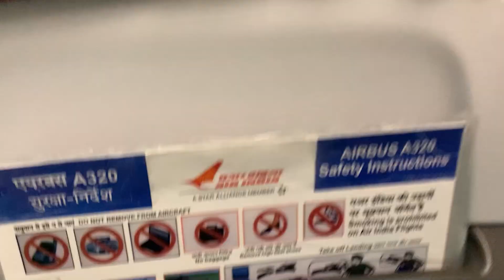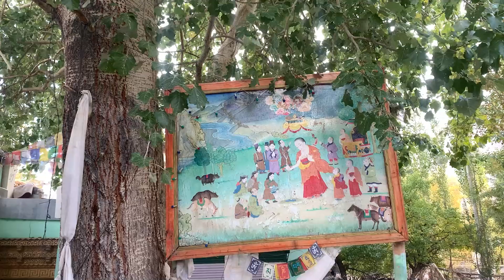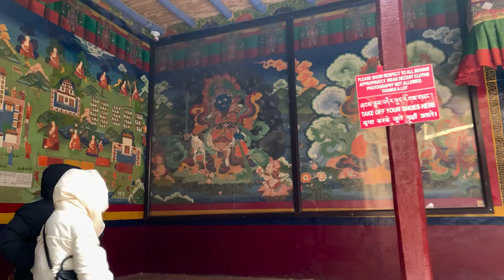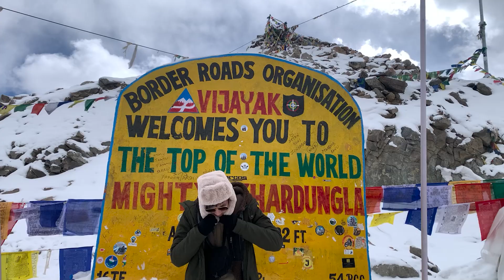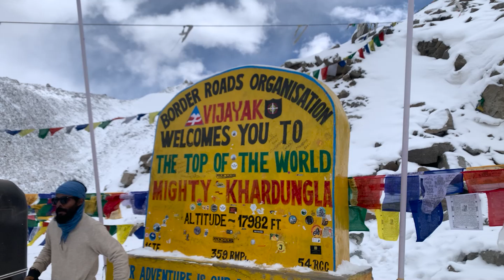"พาสวดบิ๊กกันเจ" - Ladakh Trip 2023 Extended Chapter (รวมฟุตทริปลาดักห์ ครบรอบ 1ปี)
คลิปรวมฟุตเทจในฤดูใบไม้ร่วงปีที่แล้ว(2023) ของทริปลาดักห์! ❄️🌄 หลายคนดู Cinematic ไปแล้ว รอบนี้เอาฟุตมายำกันเนื่องในครบรอบ 1ปีการไปทริปครั้งนี้ ซึ่งจะได้เห็นความเรียลของการเดินทางที่มีแต่มุกตลกจากเพื่อนสมัยมอปลาย 😆 ทัช นท บุด ตาต้า หมิง ก็อต นกน้ำ

❄️🌄 Throwback to our autumn trip to Ladakh last year (2023)!
After all the cinematic footage, this time we're throwing together some raw clips to celebrate the 1st anniversary of our adventure! Get ready to see the real side of our journey, filled with hilarious moments from my high school buddies.

00:00 = day 1 - go to ladakh from newdelhi
12:48 = day 2 - อารามอาจี alchi & อารามลามายูรุ lamayuru
24:05 = day 3 - ไฮพาสคาร์ดุง ลา Khadung La pass & หุบเขานูบร้า Nubra
34:10 = day 4 - ทะเลสาบแปงกอง
37:10 = day 5 - ทะเลสาบโมริริ
46:41 = day 6 - อารามทิกเซย์ นั่งดูสวดปูจา ซอคซ็อด
52:53 = day 7 - ลาก่อนเลห์ ฮาล์ฟเดย์ นิวเดลี